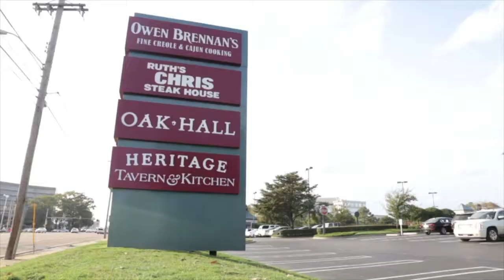Ridgeway Business Center Showcase